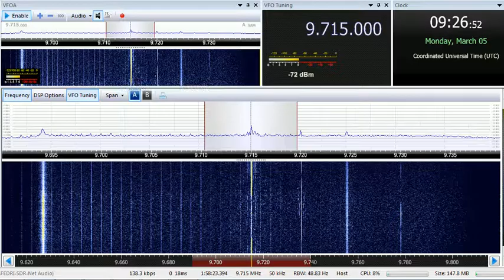05 03 2018 Radio Riyadh Holy Quran in Arabic to ME 0925 on 9715 Riyadh